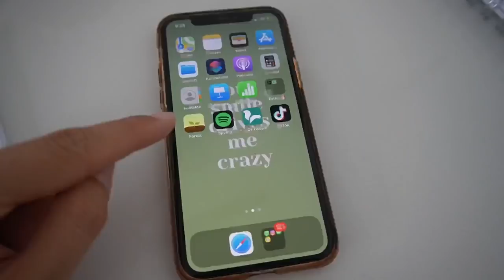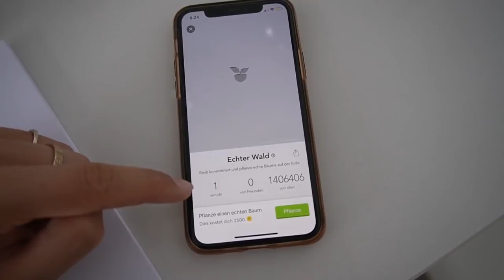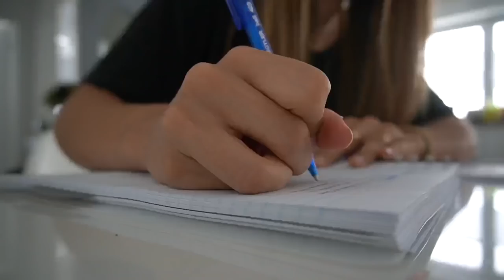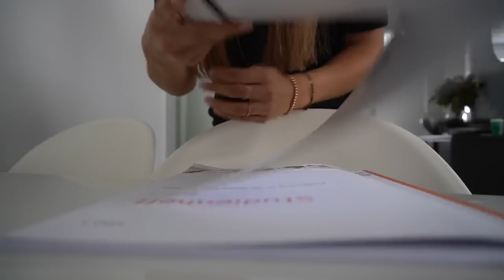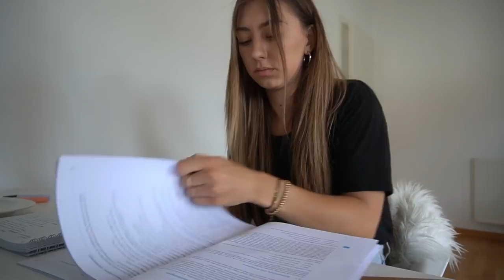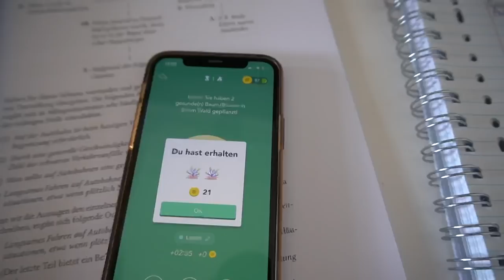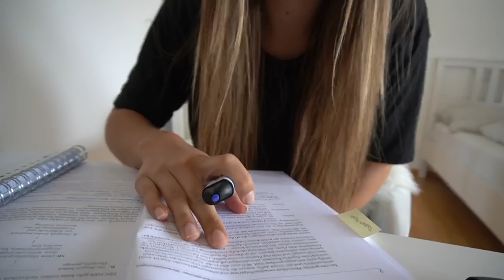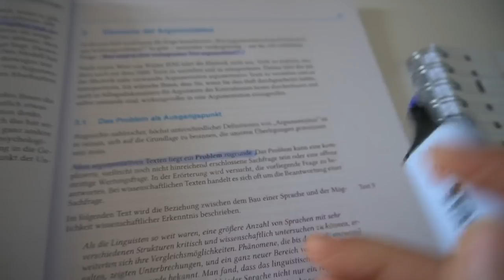STUDY WITH ME @HOME | Ziele erreichen (Fernabitur), Motivation finden und Tipps für gute Noten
Hello,
nach zwei Jahren habe ich endlich wieder ein reines Study with me für euch :) Ich hoffe, es gefällt euch